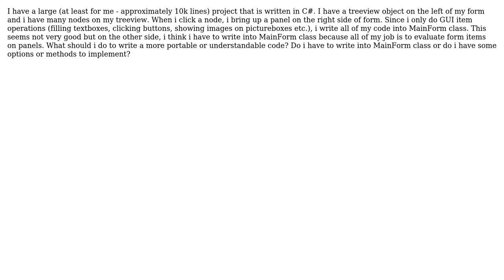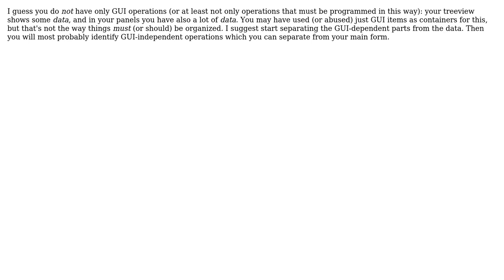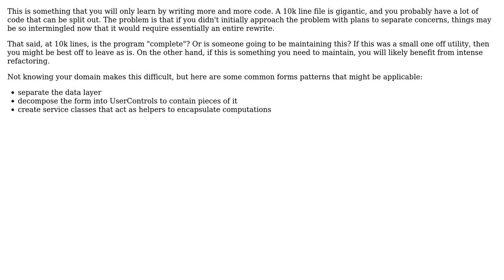Software Engineering: Splitting code from form operations in C# (4 Solutions!!)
Software Engineering: Splitting code from form operations in C#

With thanks & praise to God, and with thanks to the many people who have made this project possible! | Content (except music & images) licensed under CC BY-SA | Music | Images & others | With thanks to user Yam Marcovic user sanchop22 user Robert Harvey user FrustratedWithFormsDesigner user Doc Brown user bunglestink and the Stack Exchange Network Trademarks are property of their respective owners. You are responsible for your own actions.